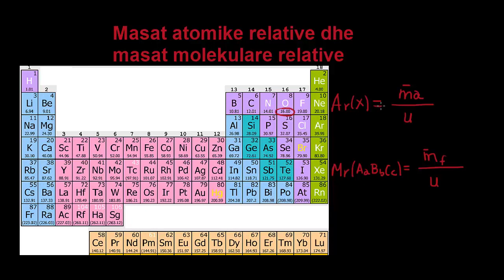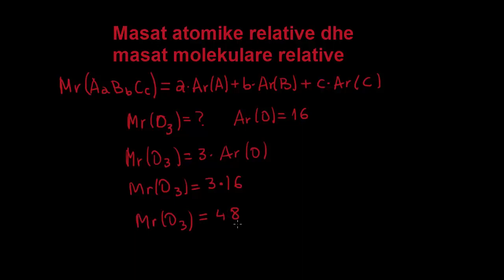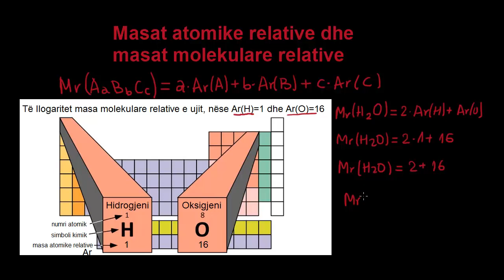002 Masat atomike relative dhe masat molkulare relative Pjesa e parë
Kurs për kimi, klasa 10,11 dhe maturantë. Klikoni linkun